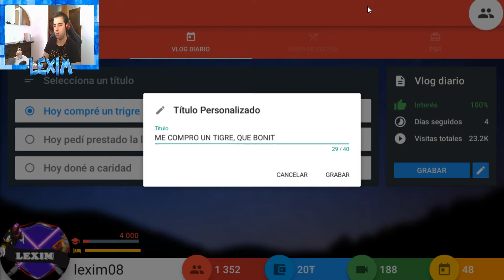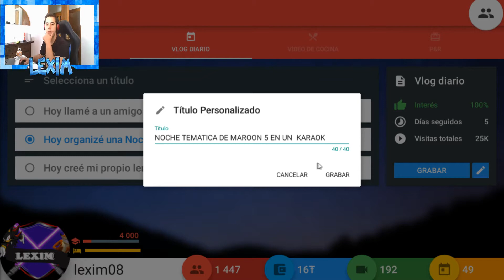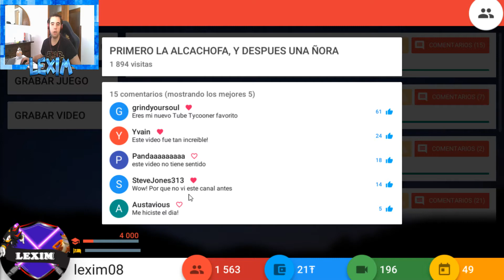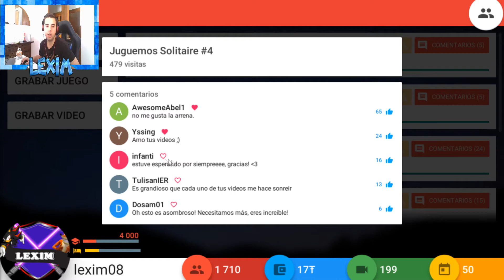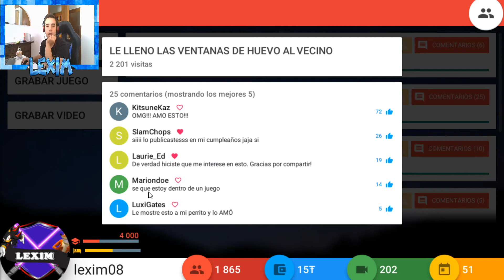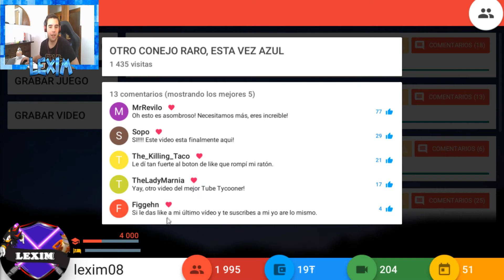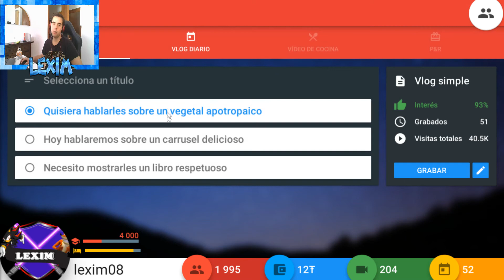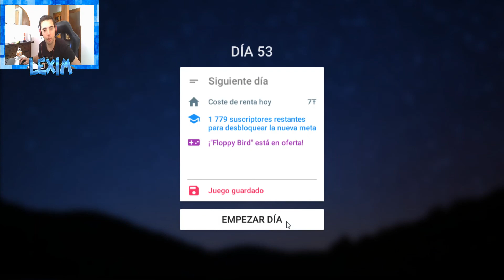800 SUBS EN ESTE EPISODIO - TUBE TYCOON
Y EN MIXER: LEXIM19

¿NECESITAS COMPRARTE UN EQUIPO NUEVO?

MI PC

DISCO EXTRAIBLE

CAPTURADORA LGP LITE PORTABLE

DISTRIBUIDOR DE HDMI

PS4+CALL OF DUTY